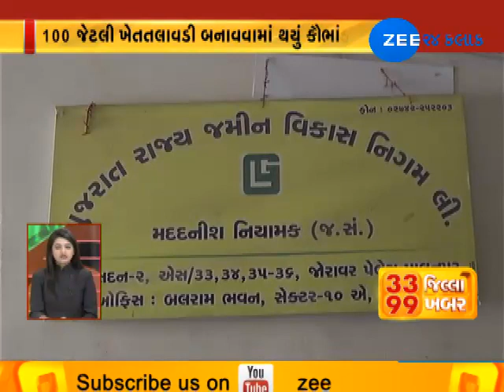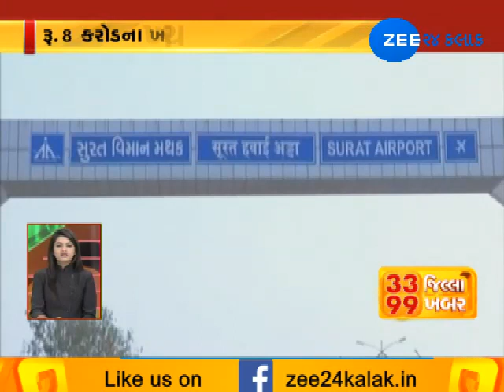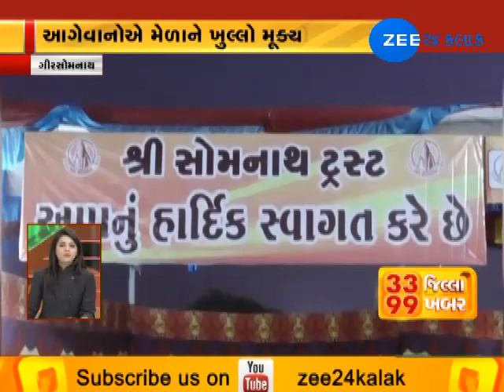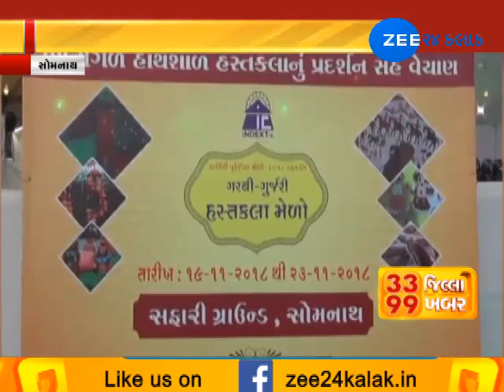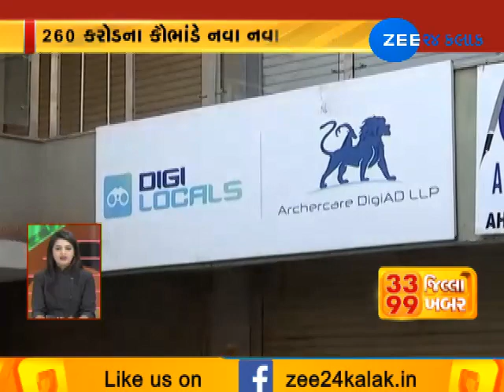Top 99 news from 33 Districts | 20-11-2018 | Zee24Kalak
Top 99 news from 33 Districts | 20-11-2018